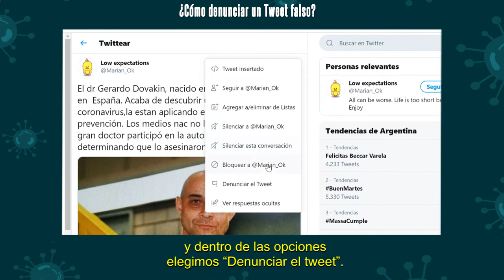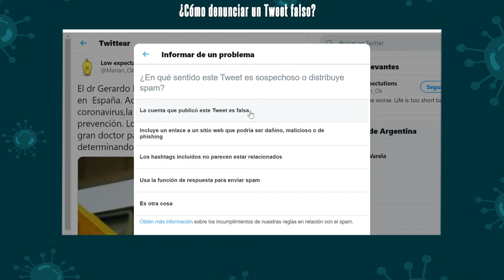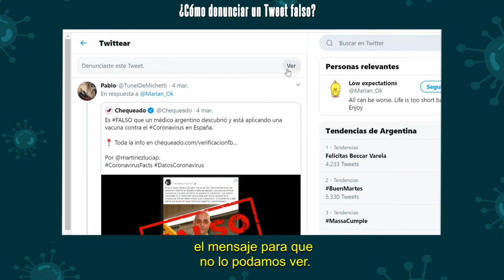Fakenews: Cómo denunciar un mensaje en Twitter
En este video tutorial se explica cómo denunciar un tuit si está difundiendo noticias falsas. Se trata de un paso a paso visual para poder advertir sobre la existencia de una Fake News para que la red social elimine el mensaje y deje de circular. El video forma parte de la campaña contra la Infodemia, producida por la Dirección de Producción en Articulación con el Territorio de la Facultad de Periodismo y Comunicación Social de la UNLP, en conjunto con la Tecnicatura en Comunicación Popular (FPyCS-UNLP) y el equipo extensionista «Entrelazar Saberes».